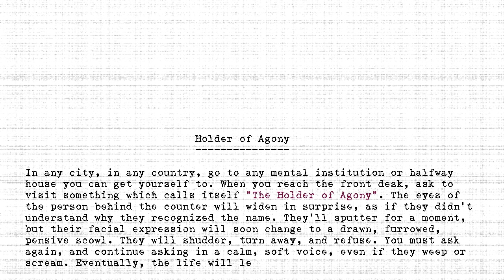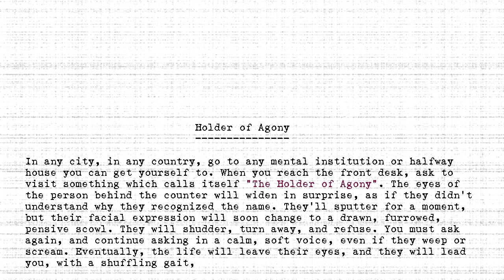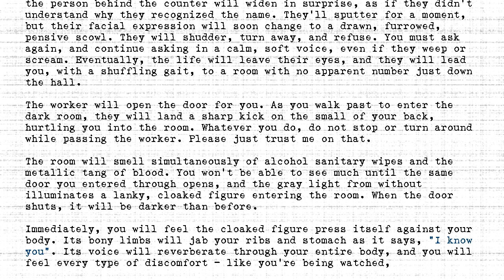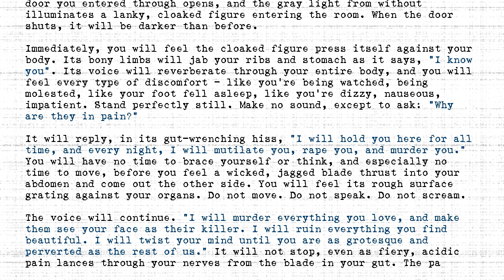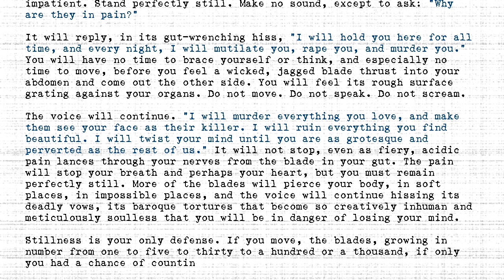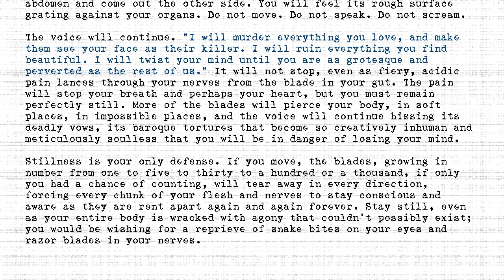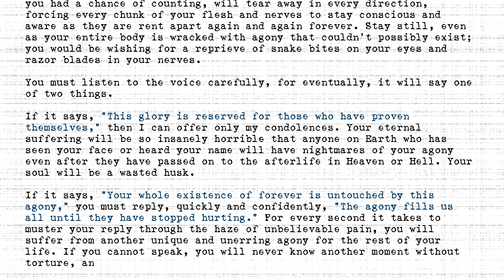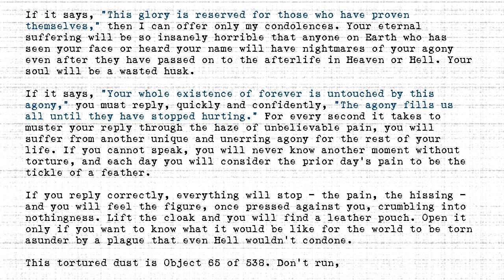The Holders - #065 - Holder of Agony